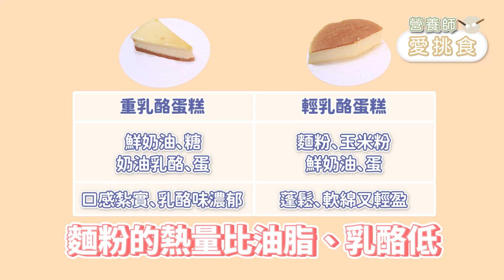一塊蛋糕熱量竟等於一個便當？奶油蛋糕熱量其實不高？這款蛋糕超大塊才200卡！蛋糕吃不胖秘訣 李婉萍營養師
下午茶或聚餐要來片蛋糕當小確幸🍰
想開心吃又拒絕胖，療癒苗條全都要😤
常見的重乳酪、輕乳酪、蜂蜜蛋糕、磅蛋糕
千層、泡芙、生乳捲、馬卡龍、波士頓派😁
蛋糕分紅黃綠燈區，挑對不擔心😏
😳沒想到有奶油的不是熱量最高的！
🔎哪種蛋糕熱量最高？減肥和糖友怎麼吃？
還必備熱量、油量、糖量和份量解析！
🔎營養師分享4原則蛋糕聰明吃😋
📋最後更公開營養師選擇蛋糕的條件！
🔎鬆軟還是扎實？內餡選什麼？吃蛋糕的黃金時間？
愛吃蛋糕的你絕對不能錯過這集😍
懂得挑好吃又熱量低的蛋糕
才可以吃更多好吃的(小編偷偷說) 😉